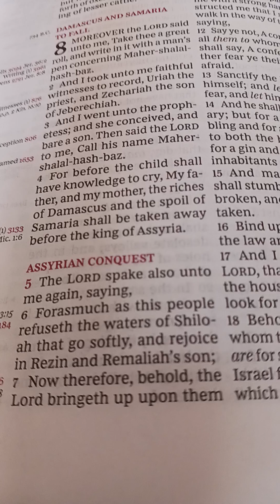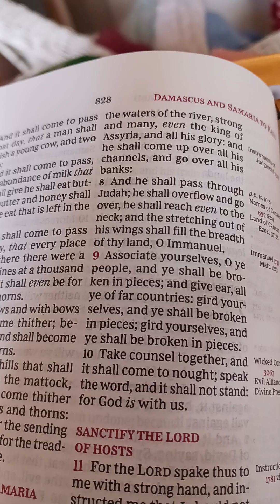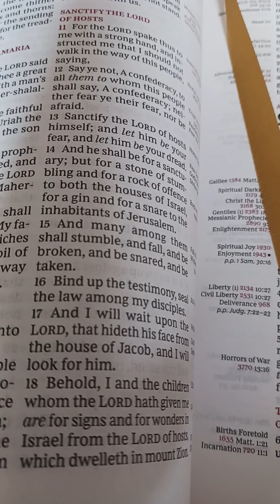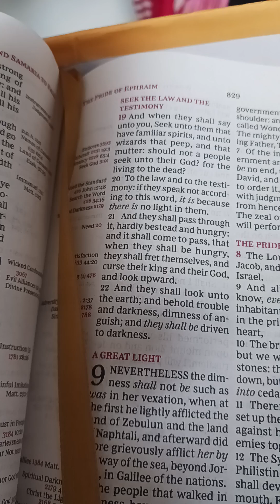Isaiah Chapter 8